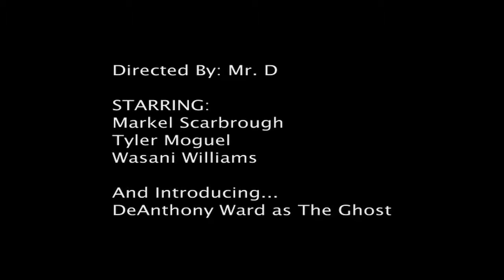CYFC - "Ghost Of Student's Past" - Short Film - Audubon Middle School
A short scary movie I made with my students at Audubon Middle School during my time with Children Youth and Family Collaborative (CYFC)